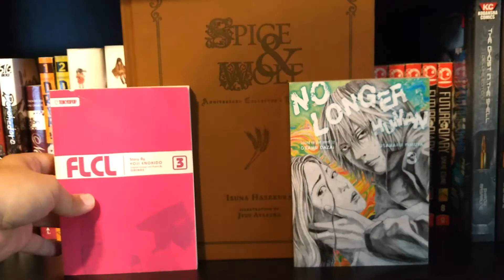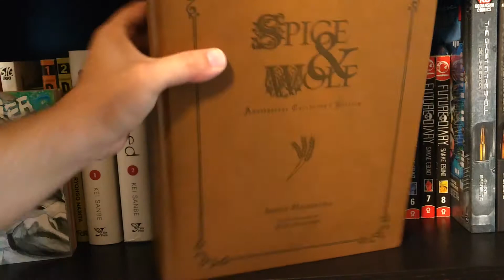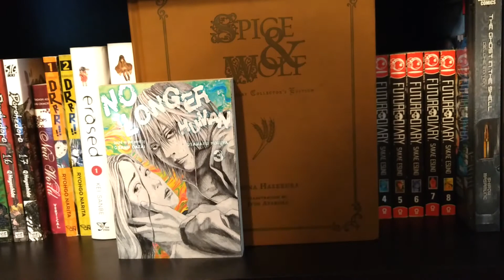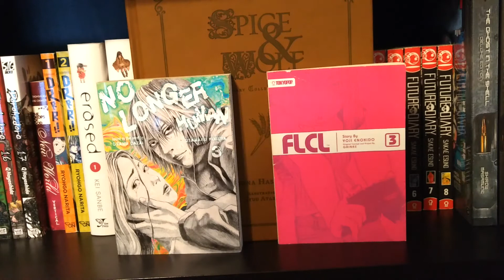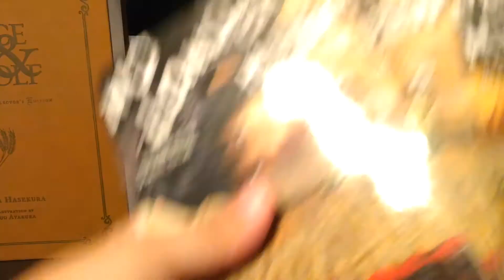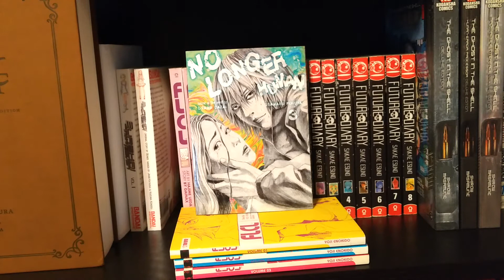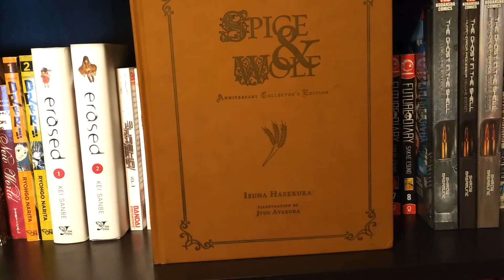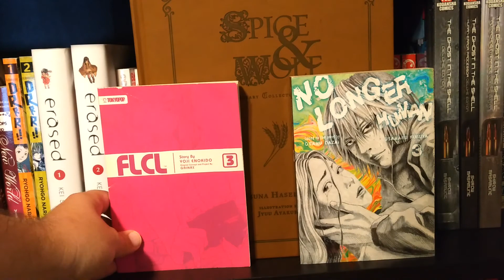How Do I Value Rare/Obscure Manga?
In this video I discuss the problems with judging the value of rare manga and the consequences of it.